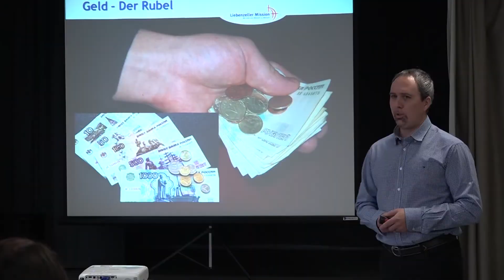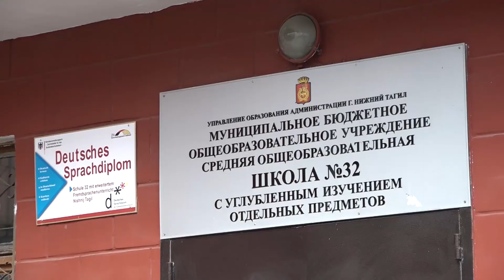20 09 Немцы в школе №32